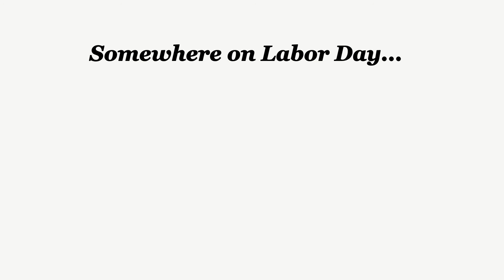Labor Day Pup 2014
This is my first video.  It's just me hanging out with some pup and human friends.  - TS